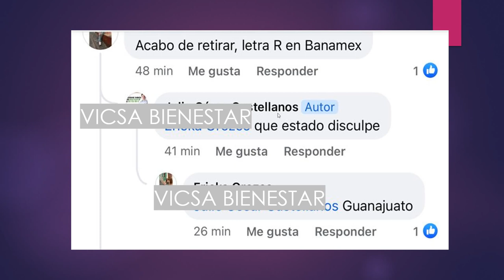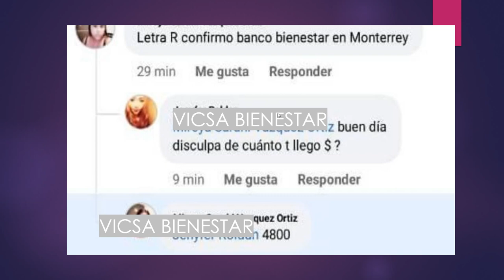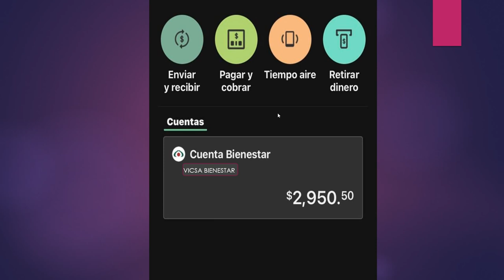😃Se ADELANTO Pago PENSION Letra "R"💳Cayo HOY 10 MARZO🤑💰Adulto Mayor Discapacidad🧓Letras A a la Q 🏧😮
SE ADELANTO PAGO PENSION LETRA R CAYO 10 MARZO ADULTO MAYOR , DISCAPACIDAD LATRAS A Y Q